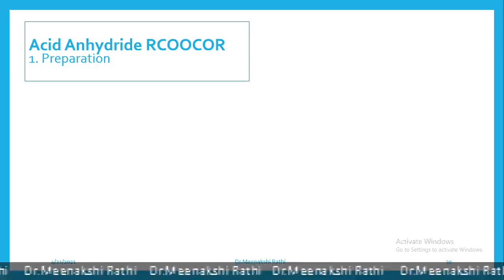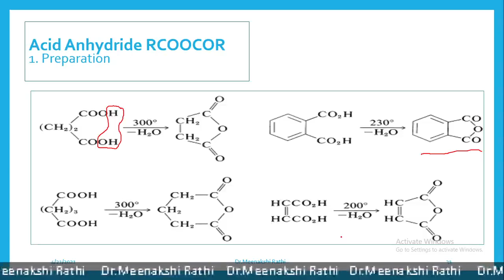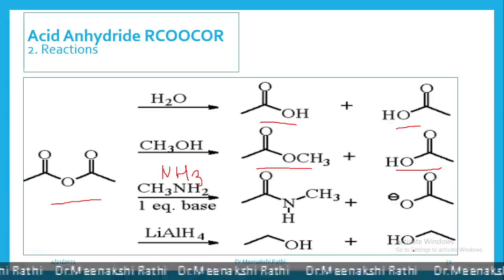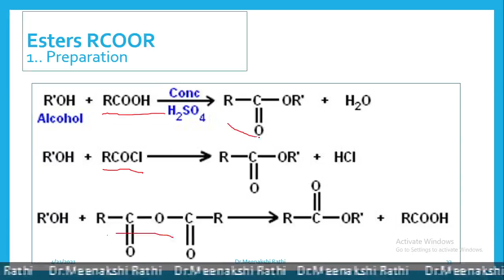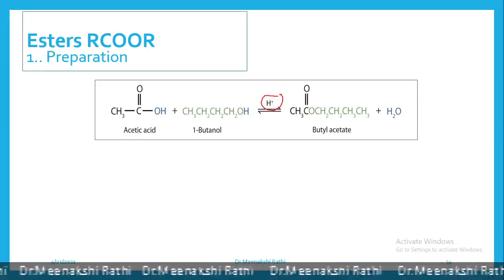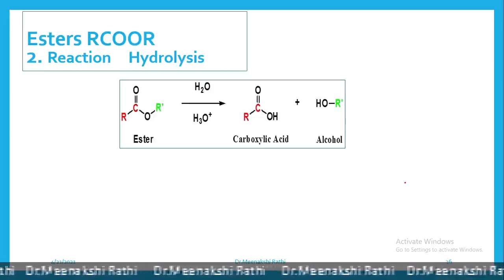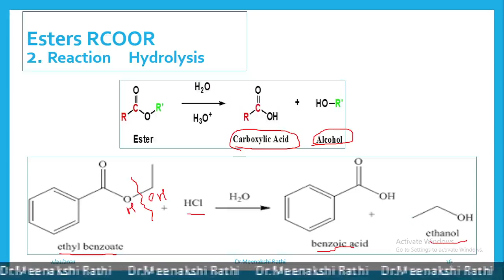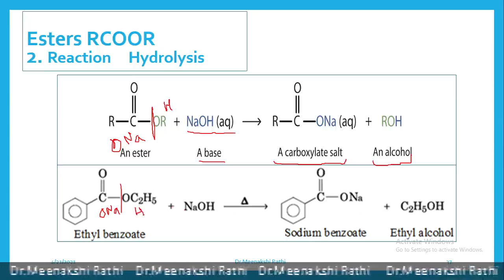5.5. Derivatives of Acids- Esters